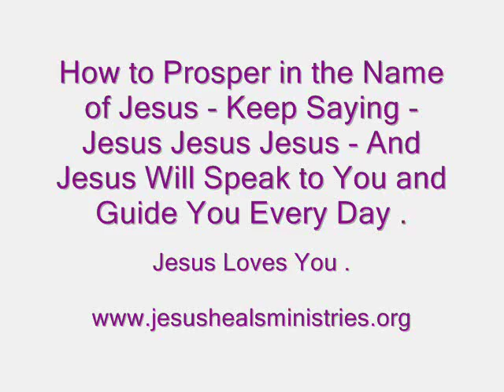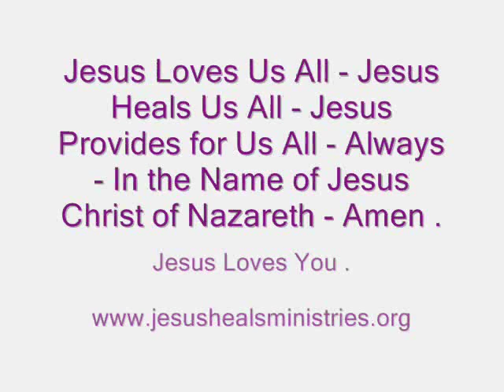How to Prosper in the Name of Jesus - Keep Saying - Jesus Jesus Jesus .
How to Prosper in Jesus' Name - Keep Saying - Jesus Jesus Jesus - And Jesus Will Speak to You in Your Inner Man and Guide You in Your Every Day Life .

3 John 1: 2  - Beloved, I Wish Above All Things that Thou mayest Prosper and be in Health, even as Thy Soul Prospereth.

Philippians 4:13 - I can do All Things In Christ Jesus who Strengthens me.

Colossians 1:27 - To Us All Here in This Planet Earth - God - ( Jehovah - Jesus - Holy Spirit ) would make known what is the Riches of The Glory of this Mystery among the Gentiles - ( or The Indians in India ) ; which is Christ Jesus in You, the Hope of Glory.